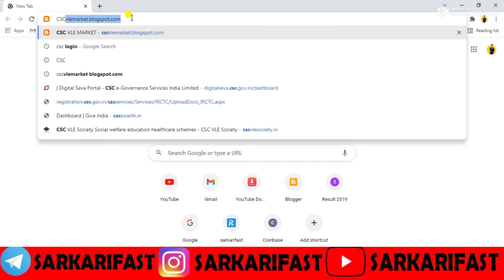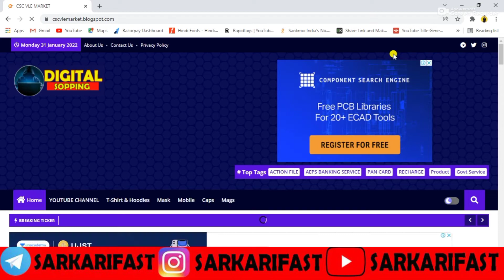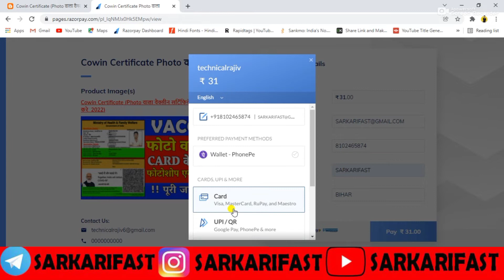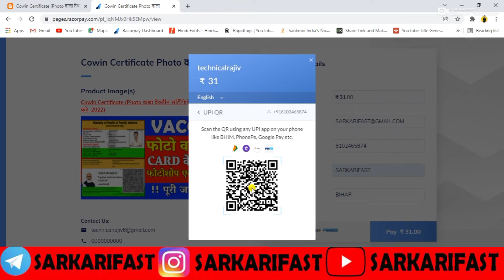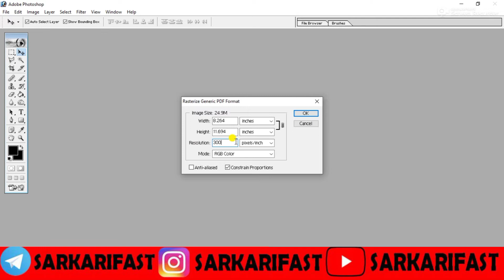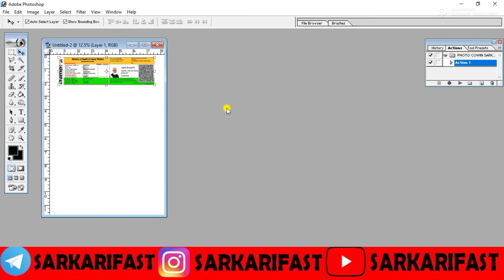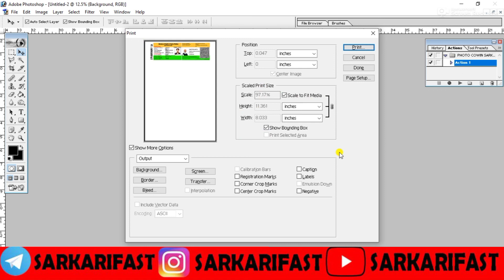फोटो वाला वैक्सीन ID CARD Download कैसे करे | Covid Certificate Download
Hum is Video Me JanegeThis video is showing colorful vaccine certificate photoshop valuable information but also try to cover the following subject:
-how to vaccine certificate to smart card
-vaccine certificate to smart id card making in photoshop7.0
-make vaccine certificate to digital card using photoshop

verify if your covid-19 vaccine certificate is fake or real!
covid 19 vaccine certificate real or fake
how to print covid vaccine certificate in id card size
nadra corona vaccine certificate
how to apply for crona vaccine certificate from nadra
nadra crona vaccine certificate
vaccine certificate
coronavirus vaccine